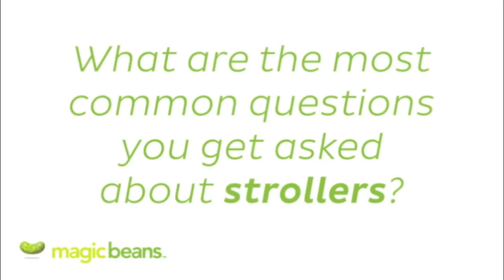Common Stroller Questions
Magic Beans is your source for the best baby strollers – and for all of the answers to all of your stroller questions! In this clip, our baby gear experts talk about some of our most frequently asked questions: how many strollers do I need? Is it hard to fold a stroller? Are there baby strollers that can handle cobblestones, or snowy sidewalks? Do I need a stroller bassinet? And, perhaps most pressing of all: can my dog ride in my stroller? (Yes, we really get that question!)

But what you need now is answers, right? And we’re here to help! Our experts are here to answer your questions and match you to the stroller that’s the perfect fit for your family and your lifestyle – just contact us and we’ll hook you up. email us at , or just call us at , and we’ll make sure you find the info you need.

Visit mbeans.com to see our amazing handpicked selection of products for babies and kids! We also have six store locations in New England to find the Magic Beans closest to you.